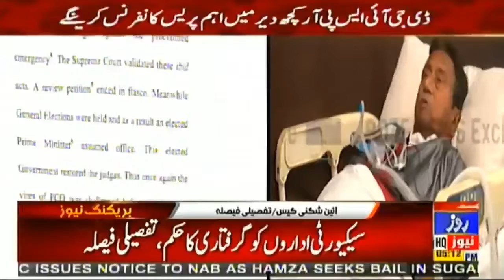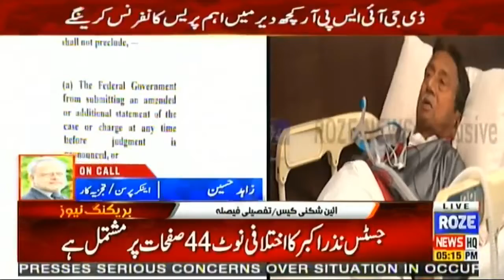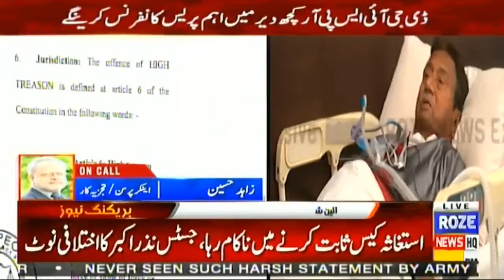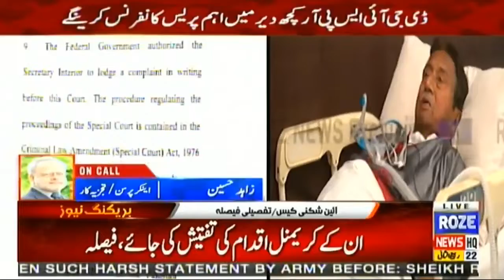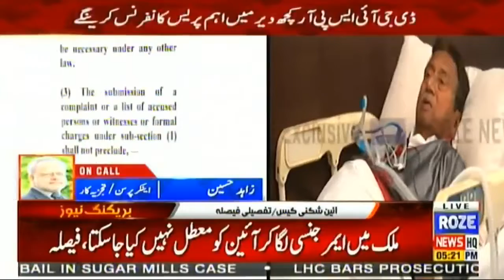Zahid Hussain Discussion on Musharraf Case | Roze News